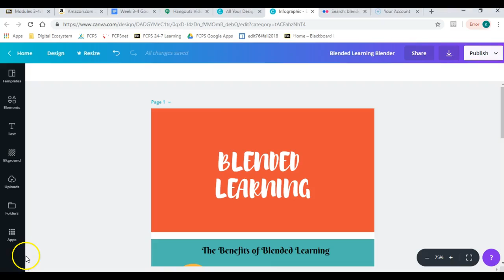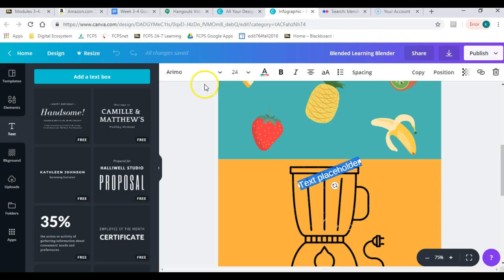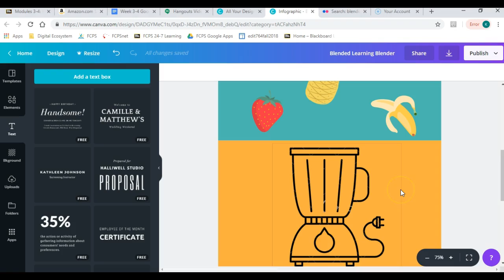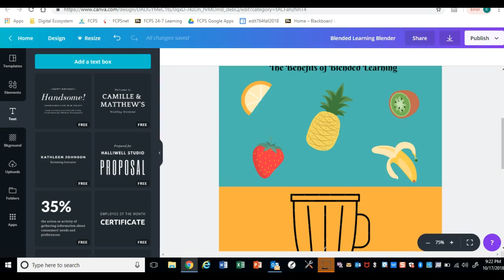bl template explanation